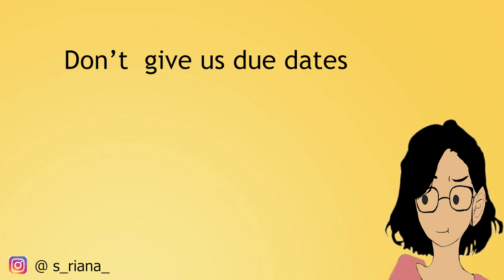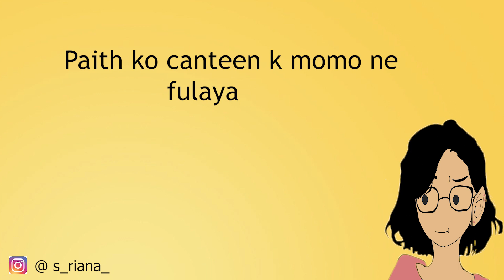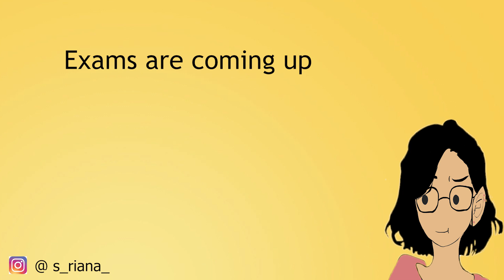Give Me Some Sunshine Parody || Riana Ri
Give me some sunshine parody.

Written and sung by Riana ri